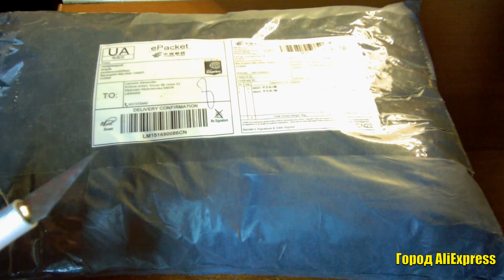Яркая футболка унисекс для мужчин и женщин с 3D принтом от SWENEARO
Если я тебе помог этим видео или тебе просто понравилось, то поддержи автора

⇒ Webmoney:

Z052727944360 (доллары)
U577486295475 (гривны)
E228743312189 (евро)